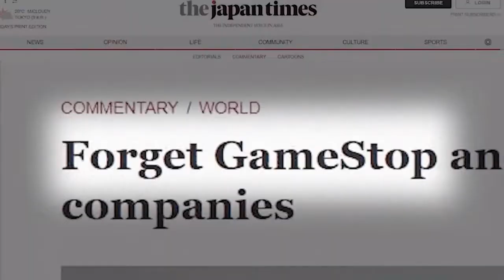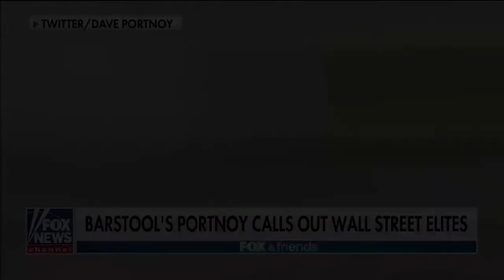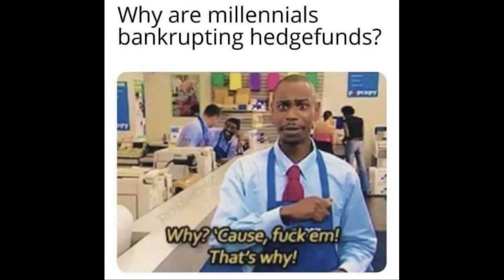Chatter #168 - Malcolm James On The Glorification Of Plunder And How We Misunderstand Tax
Malcolm James is the Head of Department of the Accounting, Economics and Finance Department at Cardiff Metropolitan University and has lectured widely on the subject of taxation on both professional and undergraduate courses. He has also lectured for the Chartered Institute of Taxation and written a number of articles for their journal Tax Adviser and is the Chief Examiner for taxation by the Institute of Financial Services. Before becoming a lecturer he worked for several large firms of accountants and also in industry.

This book is about two things: tax and power. It explores the complex dynamics of the debates which inform tax policy, the interaction between tax and power and how power relations between various groups in society and between individuals and the state are manifested through tax system. This helps to explain why the rules, procedures and practices are all formulated to suit their interests of the most powerful groups in society.